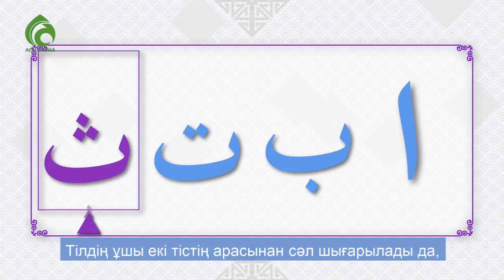Құран оқып үйрену (Әлиф, бә, тә, сә) \ Құран әліппесі \ Асыл арна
Құран оқып үйренемін деушілерге Рамазан айының алдында таптырмас жеңілдік!
Құран әріптерінің оқылуын, шығу орындары мен дұрыс дыбысталуын үйренемін десеңіз, бұл бейнеролик сізге көмекке келеді!
Қалған бөліктерін алдағы күндерде жариялап тұратын боламыз. Ендеше, мүмкіндіктен құр қалмай, достарымызбен бөлісіп, жақсылықты бірге таратайық!